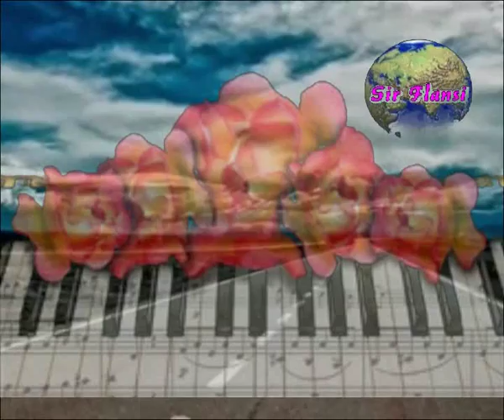Melodia (Cada dia una nueva composicion) Sir Flansi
BOMBAS, DISPAROS, MATANZAS
IMPOSIBLE SEGUIR VIVIENDO ASI
SOLUCION?. ME VOY DE AQUI
UNA PALABRA, EMIGRACION
A DONDE IR?. EUROPA
EUROPA ES EL SUEÑO, ES RICA
QUIERO HACER MI NHUEVA VIDA
LA SUERTE LA DESESPERACION, EL MIEDO
HACEN MIRAR AL MEDITERRANEO
Y ENTONCES COMIENZA EL CALVARIO
Y ENTONCES COMIENZA LA HUIDA
Y SE AHOGAN Y SE ASFICIAN
Y SE AMONTONA EN UNA PEREGRINACION
QUE LOS UNE, SIN SABER A DONDE VAN
Y LAS TRAGEDIAS NOS INUNDAN
Y LOS MUERTOS SE AMONTONAN
Y A PESAR DE TODO ESO
HAY VOCES QUE LOS CONDENAN
PUES BIEN YO CONDENO ESAS VOCES
Y LOS LLAMO, ASESINOS, ASESINOS, ASESINOS.